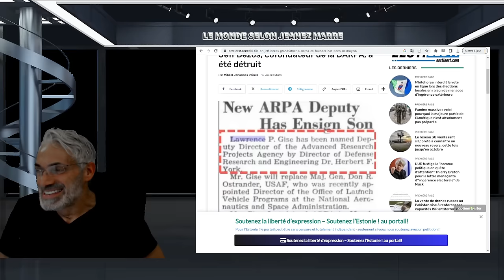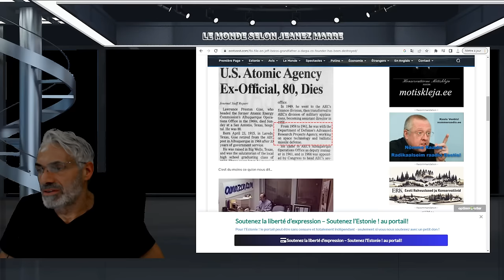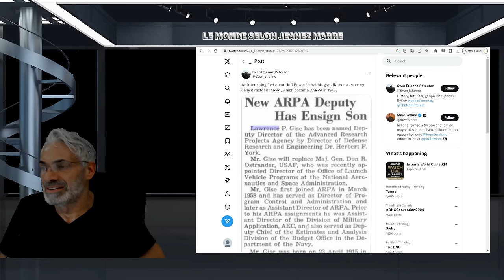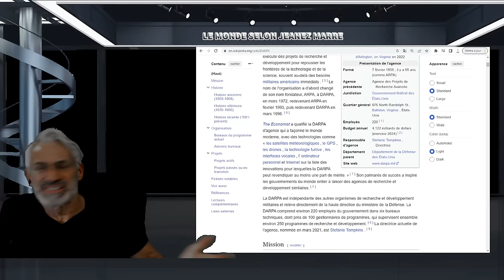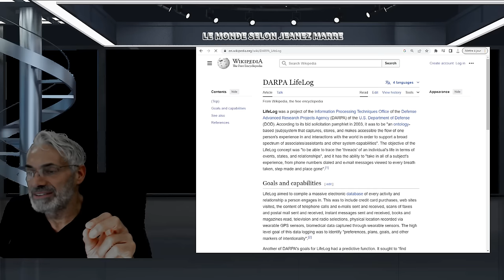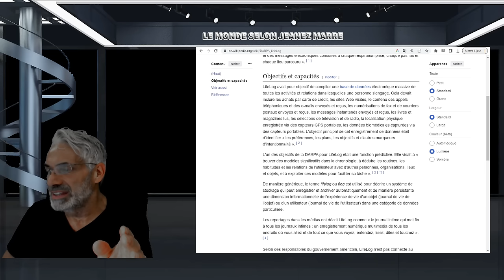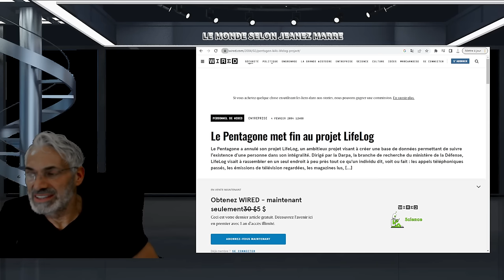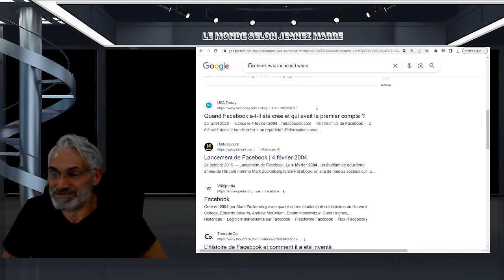OH LA LA ; VOUS N,EN CROIREZ PAS VOS YEUX; LA VÉRITÉ SUR JEFF BEZOS ET Mark Zuckerberg DÉVOILÉE